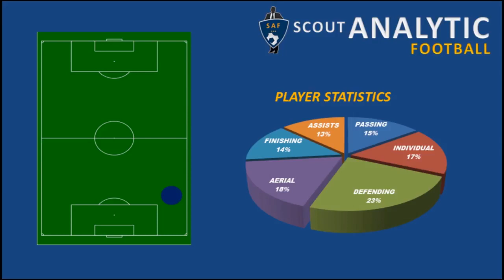MEHDI ZAYA ● Right - Back ● KACM MOROCCO● 2019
Mehdi ZAYA - KACM   player  2019

01/04/1996

         1,80 m